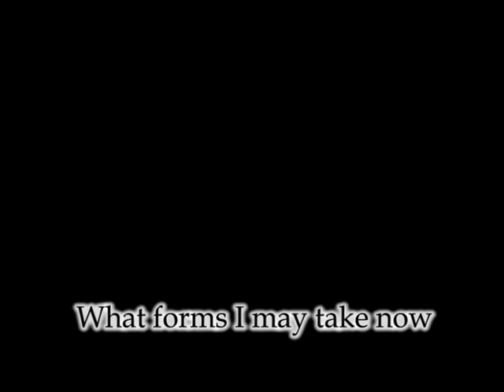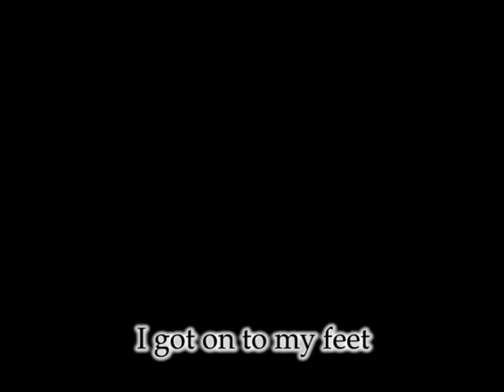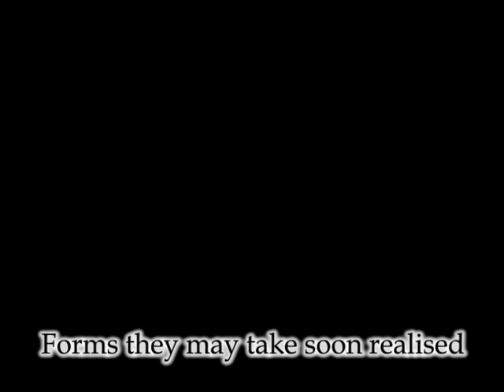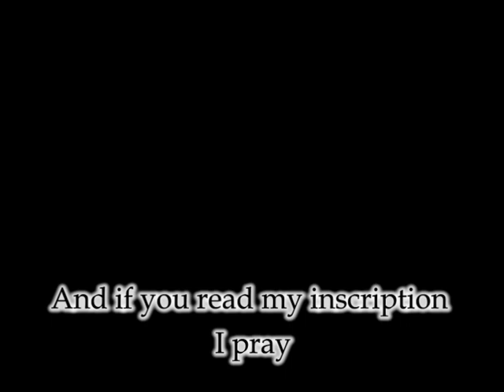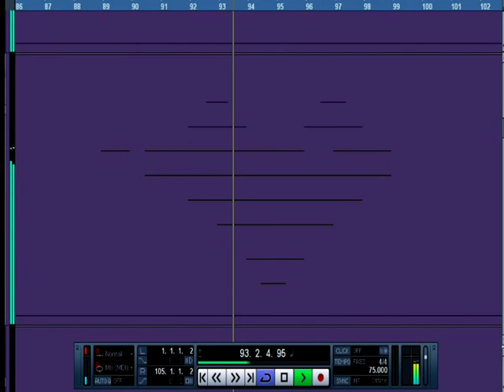I'm Already Dead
by Target Audience Bandwidth
for Red9Productions, a subsidiary of AwesMauler Technology Corporation

Namely, some of the vocals overlap, or are meant to be backing -
- in particular the "c, c#, c, e, d#, e" lines, & their other key variations.